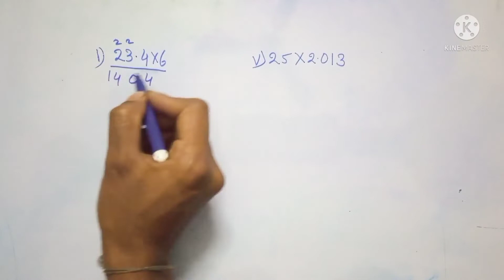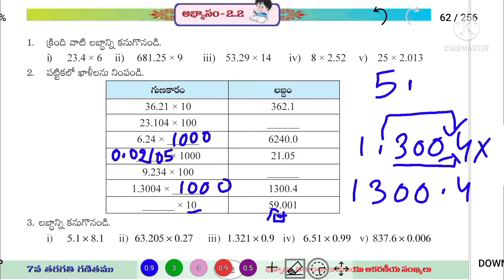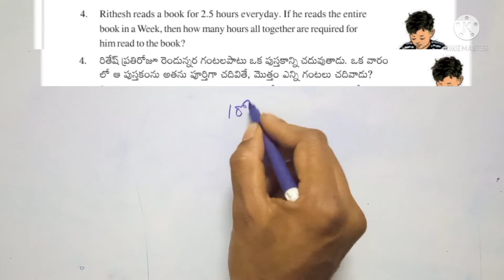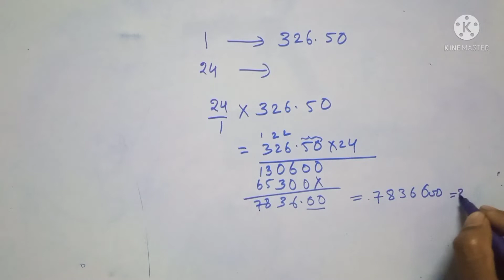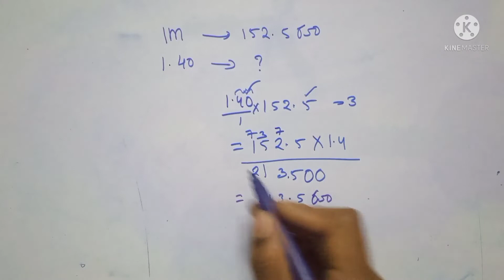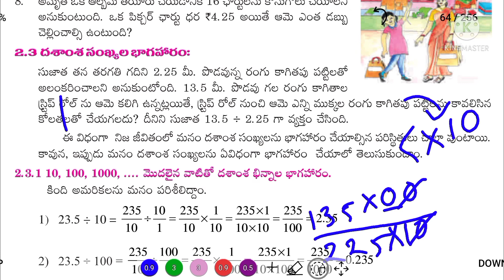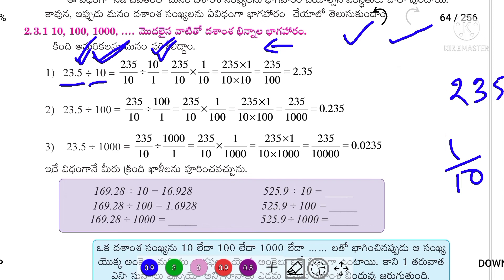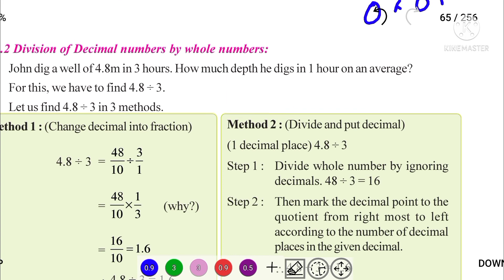7th class maths chapter 3 exercise 2.2 | 7th maths 2ndchapter Fractions DecimalsandRational numbers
Ap 7th maths new syllabus 2nd chapter Fractions Decimals and Rational numbers exercise 2.2